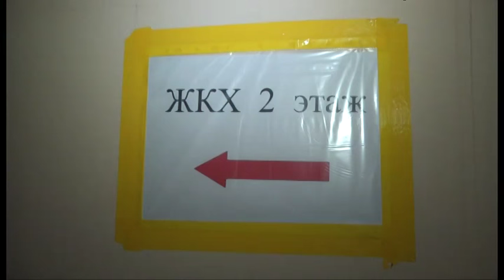За 4 дня на жилье по программе КИК подали заявление 2500 шымкентцев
Заместитель акима Шымкента Бейсенбек Жанбосынов рассказал о состоянии дел с реализацией программы "Жилье ипотечной организации КИК". В последние дни уходящего года с этой программой был связан шумный ажиотаж. Желающие получить доступное жилье под щадящий процент штурмовали жилищную комиссию городской администрации. Как рассказал вице-мэр Шымкента, жилье будет распределяться в строгом соответствии с законом.